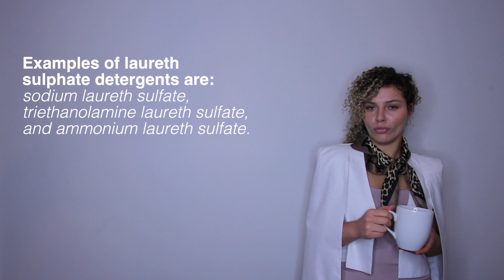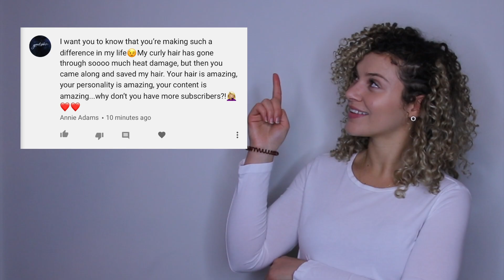ARE SULFATES REALLY THAT BAD FOR CURLY HAIR?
Are sulphates bad for your hair? Have you been following the “Curly Girl Method” and are itching to shampoo your hair but are afraid of the damaging effects of sulphates? Sulphates, the cleansing agents found in shampoos have gained a bad reputation for damaging the hair. But are sulphates the issue, or is it the way we use them? In this episode of “MELTHBUSTERS” I get down to the facts about sulphates for our hair. These episodes are meant to educate while entertaining, so sit back, relax and learn something!

💰EBATES How I Get Money back when I Shop Online: In order to get Cash Back you have to shop through Ebates

❤️ PRODUCTS MENTIONED: ❤️
Aveda Be Curly Shampoo:

SULPHATE FREE OPTIONS:
Be Curly Co-Wash (great for mid-week refreshing!):

Aveda Pramasana Scalp Cleanser (AMAZING on the scalp an absolute favourite of mine):

PRODUCTS FOR FINE HAIR:
Aveda Pure Abundance Shampoo: